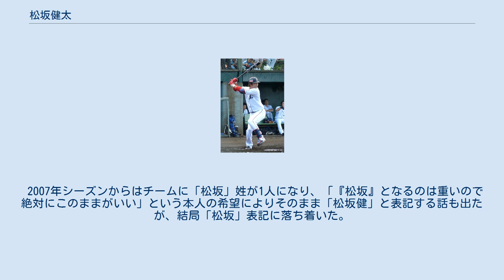松坂健太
松坂 健太（まつさか けんた、1985年8月16日 - ）は、大阪府大阪市旭区出身の元プロ野球選手（外野手）。
右投右打。
 東海大仰星高入学時は投手で、高校1年生で早くもMAX142km/hを記録していた。
しかし制球難から高校2年生の時に外野手に転向。
元投手ならではの強肩を生かし、中堅手として活躍した。
 高校通算で4割近い打率と19本の本塁打を記録し、2003年のドラフト5巡目で、西武ライオンズへ入団。
 2006年まで3年間一軍出場はなかった。
 2007年9月29日の対オリックス・バファローズ戦で、プロ4年目にして初の一軍出場を果たした。
第4打席で香月良太からプロ初安打・初打点となるプロ初本塁打を放った。
 2008年、9番左翼手で初の開幕スタメンの座をつかんだ。
 2010年は肩肘の痛みに加えて内臓疾患の疑いで精密検査を受けるなど一軍の試合に出場できず、10月1日に戦力外通告を受けた。
 トライアウトと入団テストを経て11月15日に北海道日本ハムファイターズへ入団したが、1軍での出場は無く、2011年11月10日に自身2度目の戦力外通告を受けて現役引退。
 アパレル販売員を経た後、沖縄県に移住し、現地のリゾートで働いていた。
 2014年8月17日、新婚さんいらっしゃい!に出演。
 その後香川県高松市に移住し、スポーツDEPO高松伏石店で野球アドバイザーとして働いている。
 2016年の学生野球資格回復研修を受講した上で、翌2017年2月7日に日本学生野球協会より学生野球資格回復の適性認定を受けたことにより、学生野球選手への指導が可能となった。
 2020年、村正と共にグラブメーカーMSKT設立。
 2004年から2006年シーズンまで、西武には松坂大輔と松坂健太の二人の松坂姓の選手がいたが、スコアボードや新聞等での表記では既に大輔が実績を重ねていたことから、原則として松坂大輔を「松坂」、松坂健太を「松坂健」と表記していた。
 2007年シーズンからはチームに「松坂」姓が1人になり、「『松坂』となるのは重いので絶対にこのままがいい」という本人の希望によりそのまま「松坂健」と表記する話も出たが、結局「松坂」表記に落ち着いた。